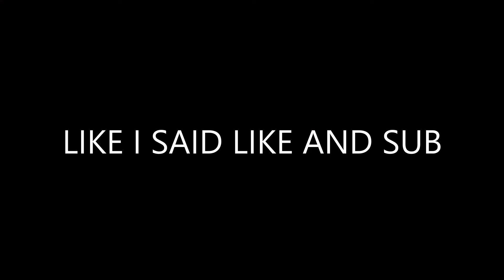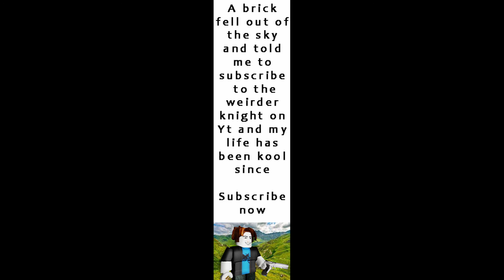ROBLOX Speed Race...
sorry i posted late